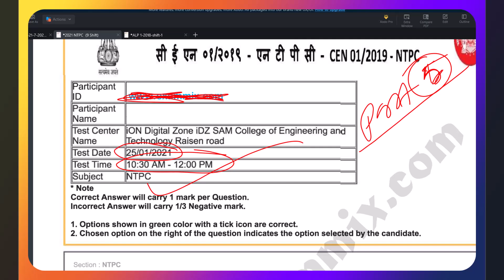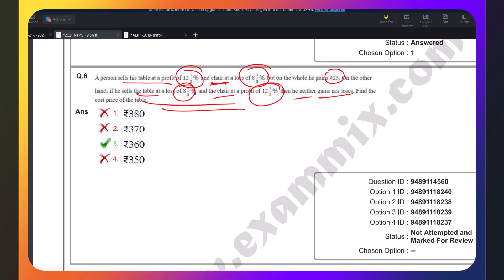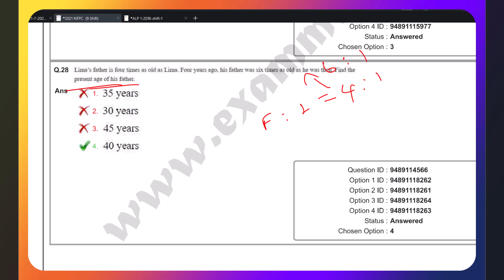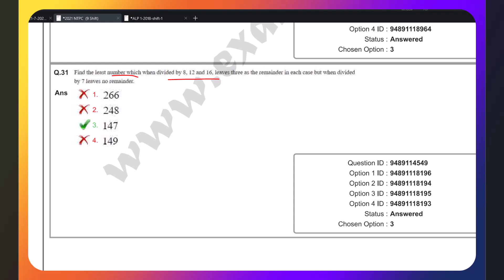5.RRB NTPC MATHS Previous Year Question | NO FORMULA Only Shortcut and Tricks | AIM Career Institute